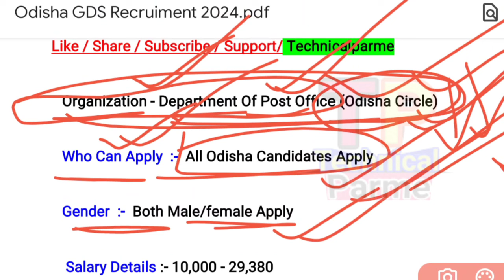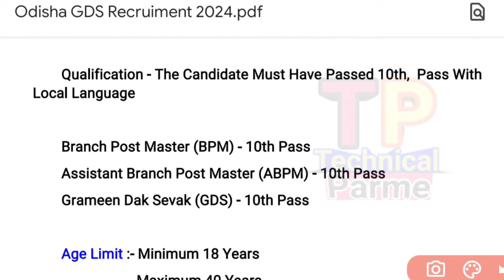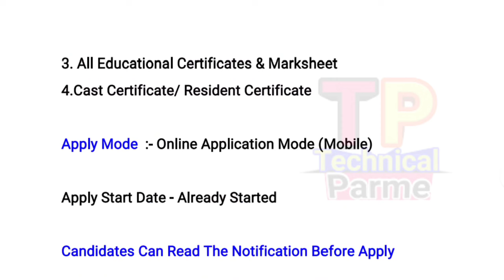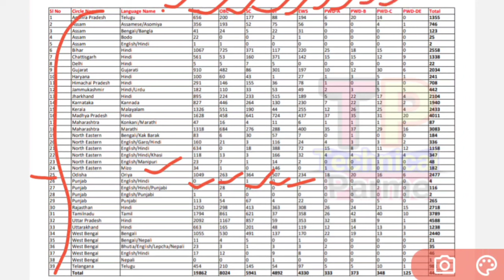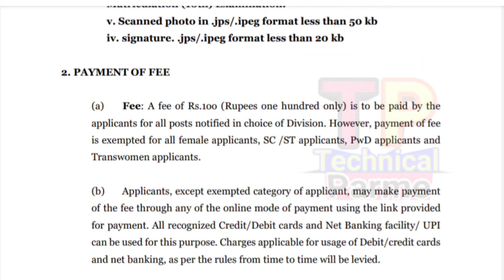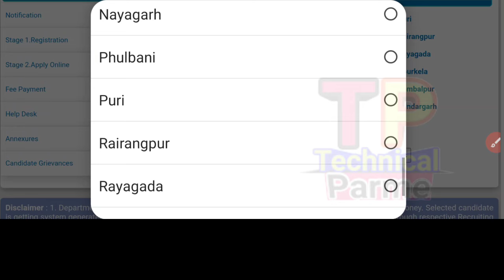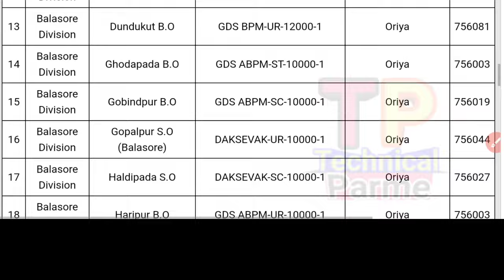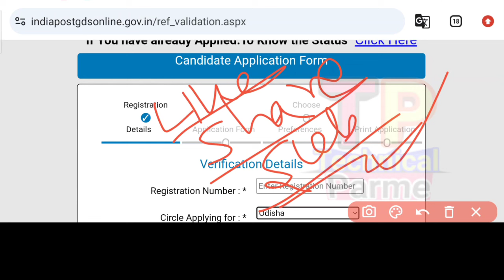Odisha Postal Department GDS Recruitment 2024/2477 Post For Odisha Circle/Odisha Postal Jobs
Odisha Postal Department GDS Recruitment 2024/2477 Post For Odisha Circle/Odisha Job Updates

@ Parme Majhi